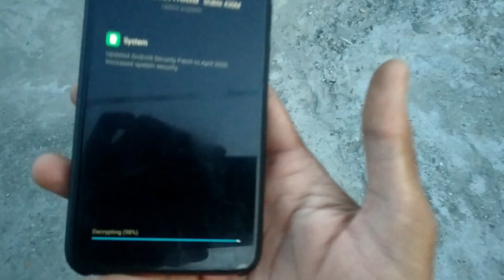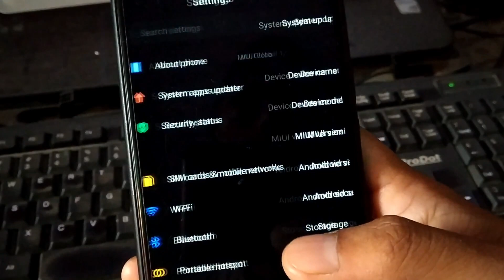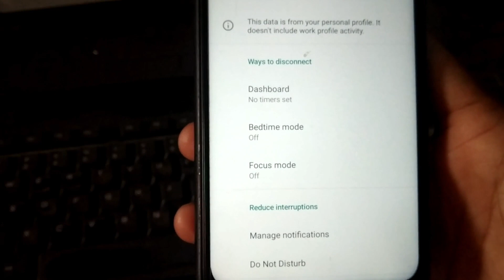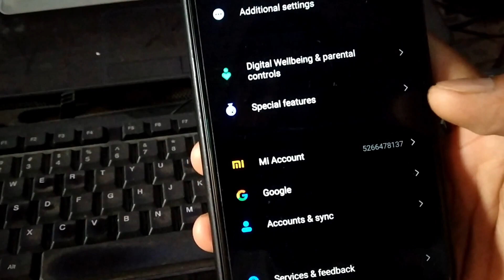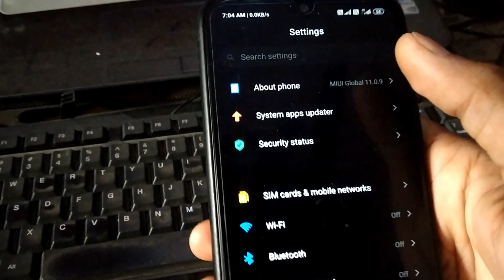REDMI NOTE 7 PRO MIUI 11.0.9.0 NEW UPDATE | MIUI 11.0.9.0 NEW FEATURES | REDMI NOTE 7 PRO ANDROID 10